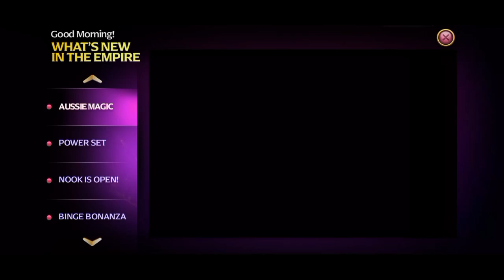Caesars Slots - New Album Elijah Starbinder Live In Sydney (Aussie Magic)